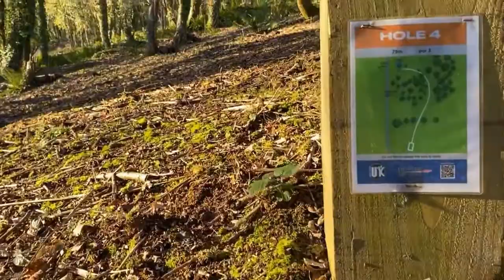Holes 4 7 Welsh Open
Holes 4 - 7 Welsh Open previews.

They are short on paper but long on difficulty with huge elevation changes to conquer.

Our bags, baskets and discs are on their way to retailers around the world! Make sure you try some out!